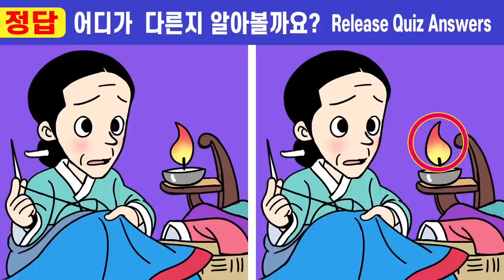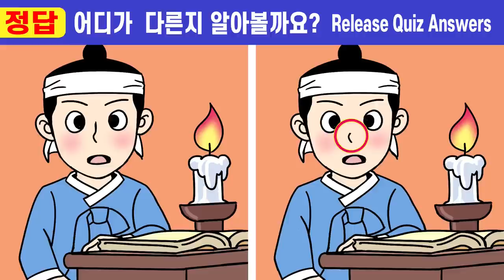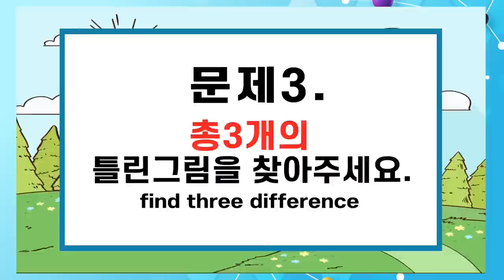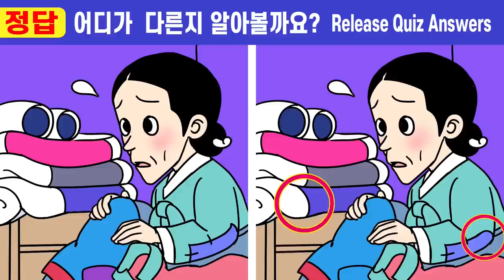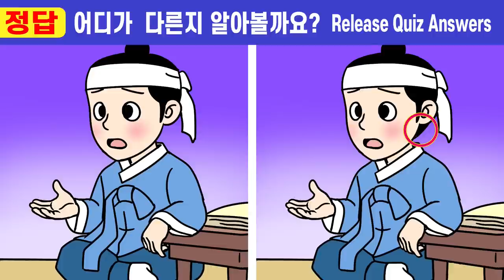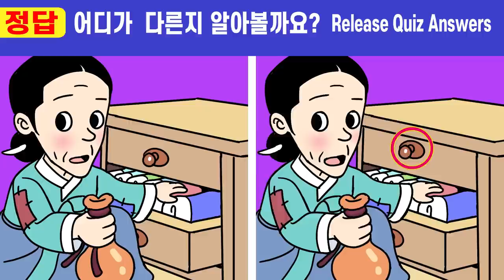#130💢차이점3개 못 찾으면 집중력심각!ㅣ화집중력을 높이는 두뇌훈련하고 치매예방해요ㅣ두뇌집중력, 인지력 높이고 행복한 100세건강 누려요【다른그림찾기】 세 번의 죽을고비 2